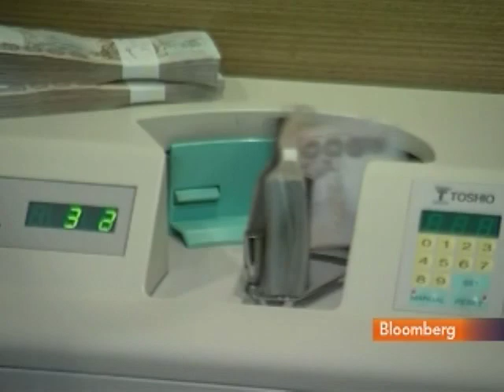Bandid Says Thailand to Consider Interest Rate Increase: Video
July 5 (Bloomberg) -- Bank of Thailand Deputy Governor Bandid Nijathaworn talked with Bloomberg's Haslinda Amin from Bangkok on July 2 about the outlook for the country's economy and central bank monetary policy.
     Thailand will consider raising its benchmark interest rate, Bandid said, after the nation's worst political violence in almost two decades ended without derailing the recovery. Thailand has refrained from joining Taiwan, Malaysia, India and Australia in raising borrowing costs this year, choosing to keep its benchmark rate at 1.25 percent in June as local political unrest and Europe's sovereign-debt crisis threatened the economy. (Source: Bloomberg)